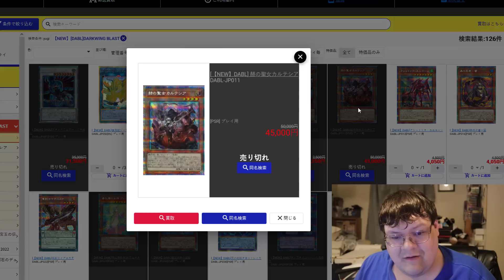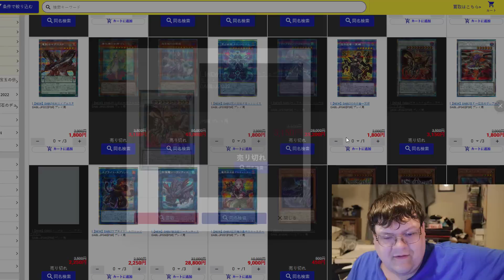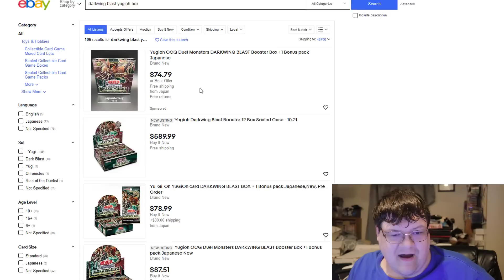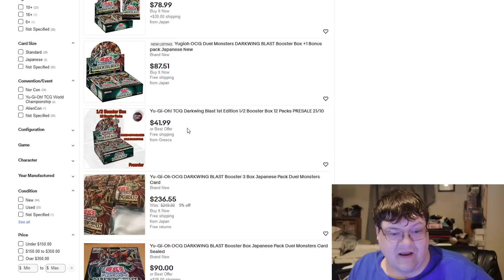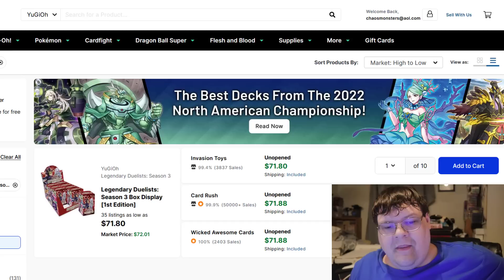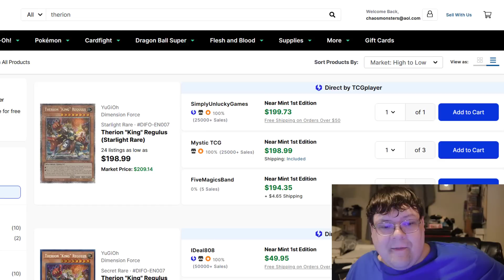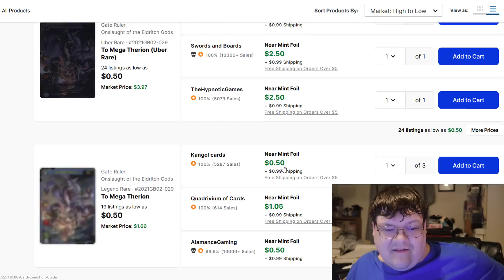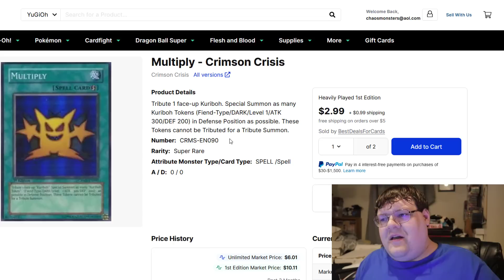Darkwing Blast Hype & Legendary Duelist Buyouts! Yu-Gi-Oh! Market Watch July 24, 2022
We got some excitement in the air today as we see how the market is handling these pretty big sets! What do you think about how everything is shaping up for the market?